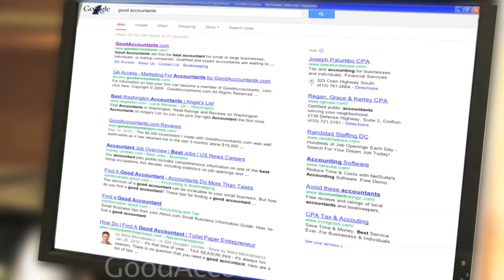Greek Orthodox Church Selects GoodAccountants.com To Find Their Accountants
Located on Manhattan's Upper East Side at 74th street, the church operates an accredited Kindergarten through 8th grade school with 150 students and a working budget of more than $5 million dollars.